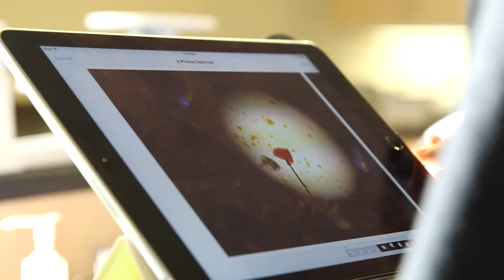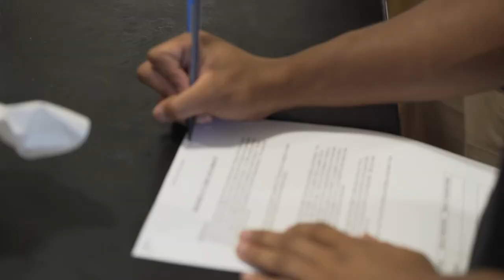Bellarmine Preparatory School: Why I'm a Lion